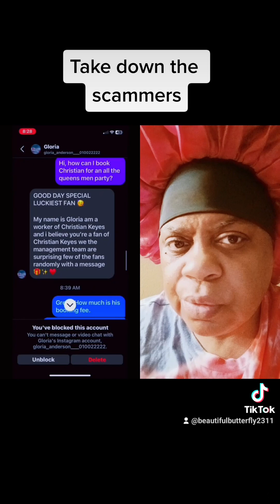Take down the scammers